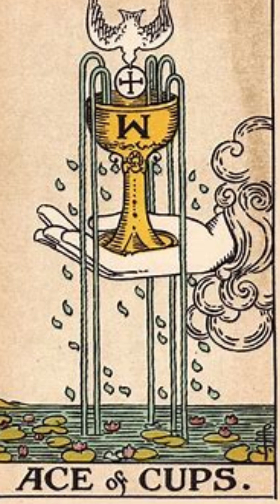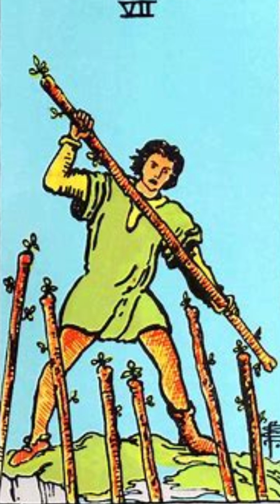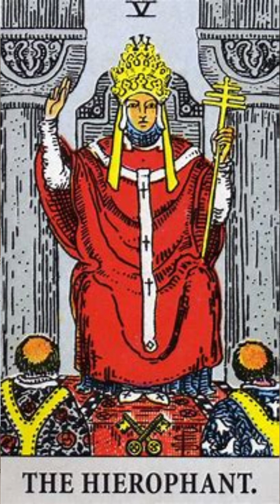Ai Adams Case